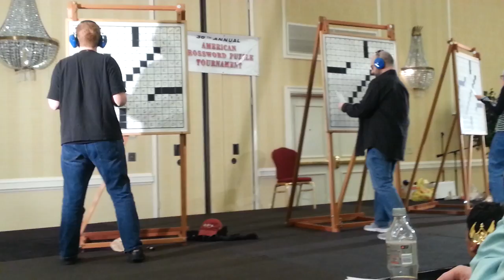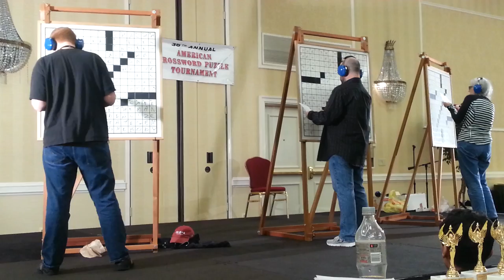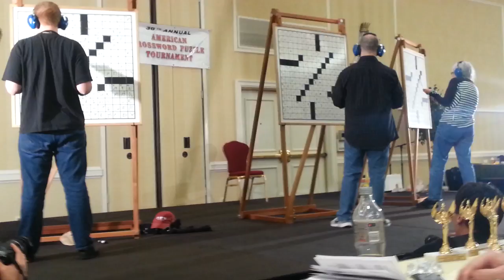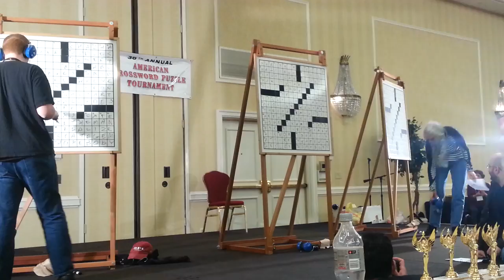American Crossword Puzzle Tournament 2013 finals (Part 1)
Dan Feyer beats Anne Erdmann and Tyler Hinman in the Division A Finals. Commentary by Greg Pliska and Ophira Eisenberg. Part 2